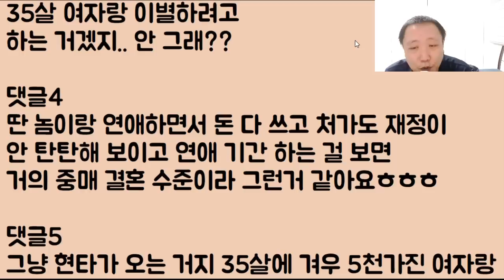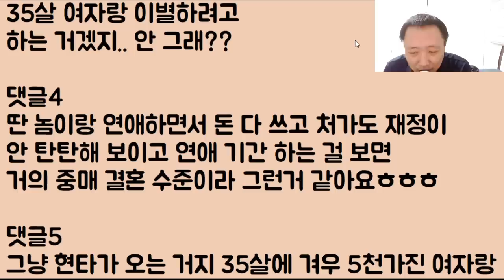[뒤에 하나 더 있습니다~ㅋㅋ] 천사 엄마가 악마로 변신.. 당신 딸이랑 죽기로 싸워 결국 남매새 똥멍청이 우리 언니 목숨을 구함 와.. 쩐다 쩔어;ㅋㅋ